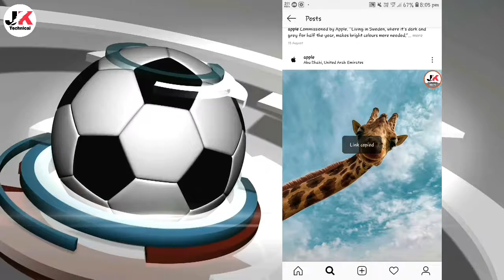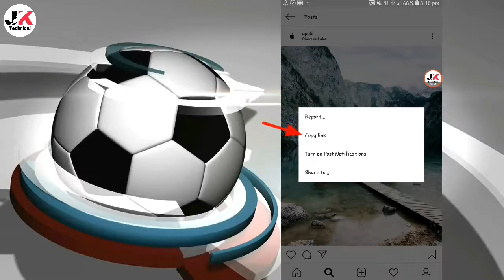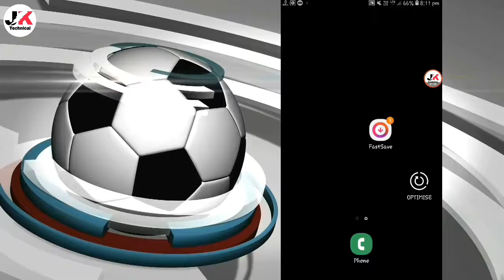How To Download Instagram Videos And Photos ? Instagram Se Video Kaise Download Kare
Hello Dosto

Es Video Meine Bataya Ha instagram se photo aur video kaise download kare.